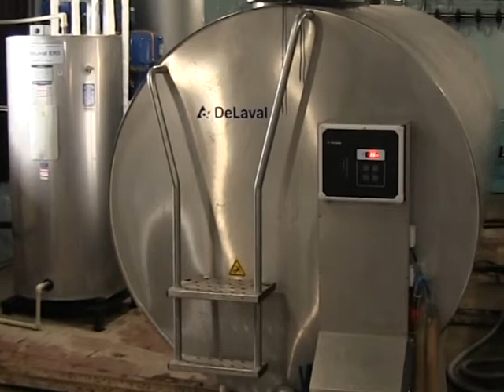Цена на зерно может подскочить в разы.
В этом году зернотрейдеры почти на тысячу гривен на тонне снизили закупочные цены на продовольственное зерно. Похоже это будет компенсировано аграриям самой природой, ведь дождливый сентябрь не позволил ни засеять ниву озимыми, ни собрать в полном объеме поздние зерновые. Так что цена на зерновую группу должен подскочить в разы.

This year, grain traders almost a thousand hryvnia per ton reduced purchase prices of food grains. It looks like this will be offset to farmers by the very nature, because the rainy September is not allowed neither to sow winter crops cornfield, nor gather in full late crops. So the price for grain groups should grow up at times.